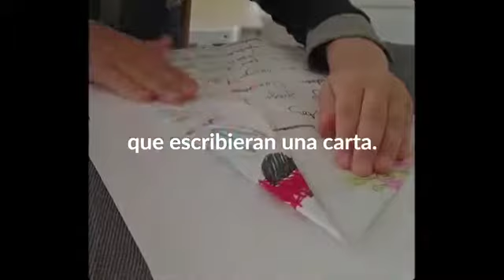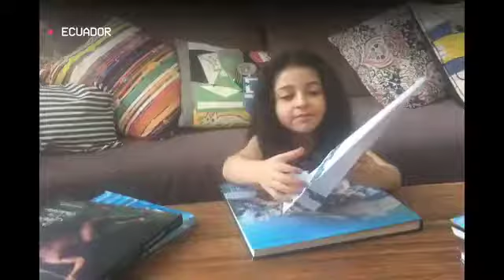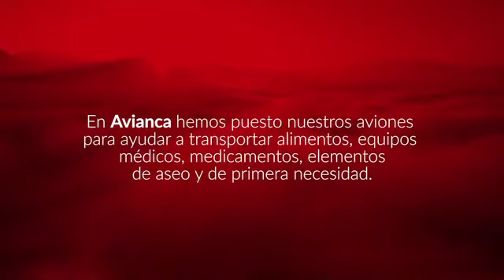AVIANCA Hoy QuédateEnCasa, pronto volveremos a volar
Agencia: Aka Lateral Doing
Anunciante: Avianca
Producto: Aerolínea
Marca: Avianca
Sector: Transportes
Contacto del cliente: Anko van der Werff, Daniel Ortiz, Carolina Avella, Yully Pineda, María Paula Duque
CEO y fundador de la agencia: Mauricio Rocha
Directora de operaciones y socia de la agencia: Consuelo Bolea
Productoras: Antiestático, Quebue Studio, Acción Films, Solworks, Pigmento Filmes y Cineatica Films
Productor ejecutivo: Matías Aisen
Realizadores: Alberto Moreno, Álvaro Iglesias, David Vieira, Frank Gómez, Gabi Calvache, Henry Meziat, Jesus Moreno, Jordi Capdevilla, Juan Carlos Franco, Juana Macías, Pablo Fusco, Pablo Quevedo, Paco Torres, Pol Penas, Reca, Rodrigo Macedo y Tarek Kahhat
Edición: Cristina Gutiérrez
Compositores: Camilo Lucena, Mauricio Rocha
Managing director de DDB Colombia: Inés Posada
Pieza: Vídeo internet 2'40"
Título: 'Aviones de papel'